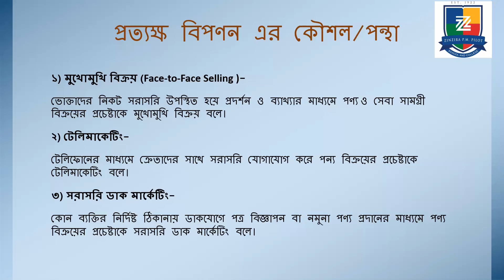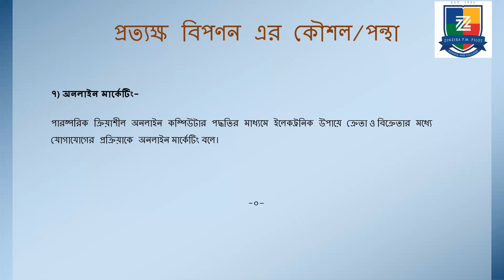Production management and marketing, 2nd year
Direct marketing, chapter 10, 2nd paper